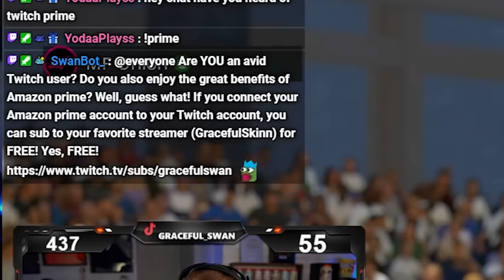I Had An Insane Comeback In MLB The Show 24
I played my 1st Ranked Seasons game in MLB The Show 24! I forced a rage quit, and then had a WILD comeback in the 9th inning!